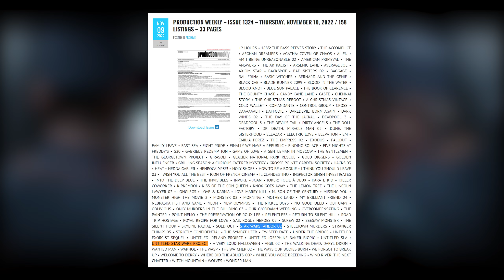There's a mysterious Star Wars Project...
We might be getting hints at a new Star Wars show or movie

Star Wars, Andor, Skeleto Crew, Ahsoka, Tales of the Jedi, Mandalorian, Bad Batch, upcoming Star Wars movies